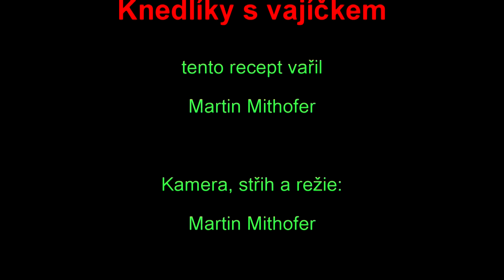Knedlíky s vajíčkem - videorecept